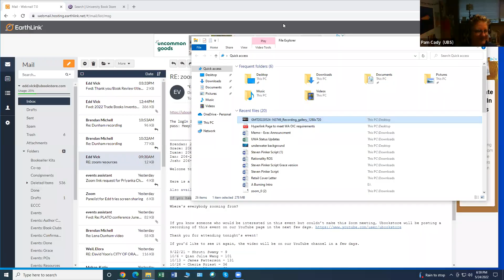University Book Store Presents Lillian Fishman in conversation with Lena Dunham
About the book: "I had been going around for years trying to figure out what sex meant to other people. . . ."

Eve has an adoring girlfriend, an impulsive streak, and a secret fear that she’s wasting her brief youth with just one person. So one evening she posts some nudes online. This is how Eve meets Olivia, and through Olivia the charismatic Nathan. Despite her better instincts, the three soon begin a relationship—one that disturbs Eve as much as it enthralls her.

As each act of their affair unfolds across a cold and glittering New York, Eve is forced to confront the questions that most consume her: What do we bring to sex? What does it reveal of ourselves, and one another? And how do we reconcile what we want with what we think we should want?

In the way only great fiction can, Acts of Service takes between its teeth the contradictions written all over our ideas of sex and sexuality. At once juicy and intellectually challenging, sacred and profane, Lillian Fishman’s riveting debut is bold, unabashed, and required reading of the most pleasurable sort.
Lillian Fishman was born in 1994 and lives in New York. She received her MFA from NYU, where she was a Jill Davis Fellow. "Acts of Service" is her first novel.
Lena Dunham is the creator of the critically acclaimed HBO series Girls, for which she also serves as executive producer, writer, and director. She has been nominated for eight Emmy awards and has won two Golden Globes, including Best Actress, for her work on Girls. She was the first woman to win the Directors Guild of America award for directorial achievement in comedy. Dunham has also written and directed two feature-length films (including Tiny Furniture in 2010) and is a frequent contributor to The New Yorker. She lives and works in Brooklyn, New York.